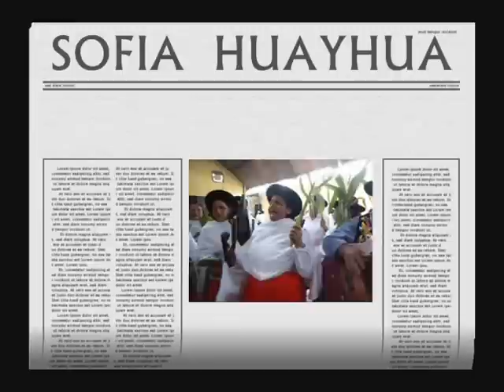HUAYLIA DE TURPAY 2012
Turpay Huaylia 2012 (25/12/2012)
Editado por la Sra. Carolina Velasquez Quispe.